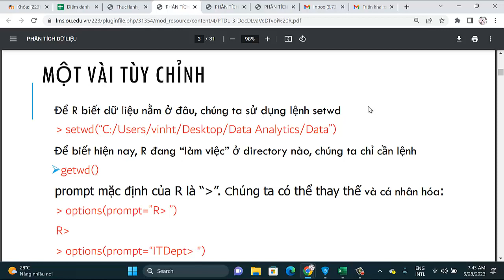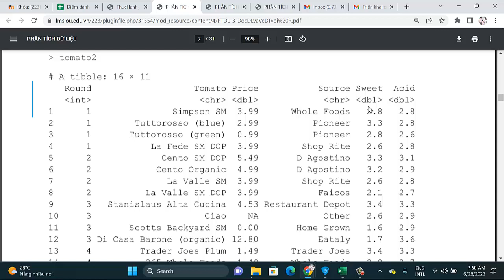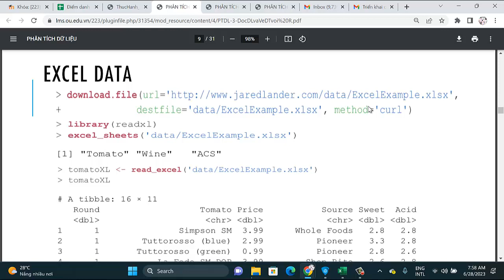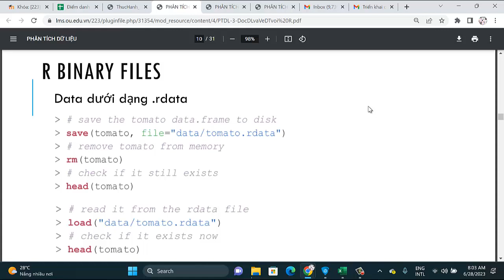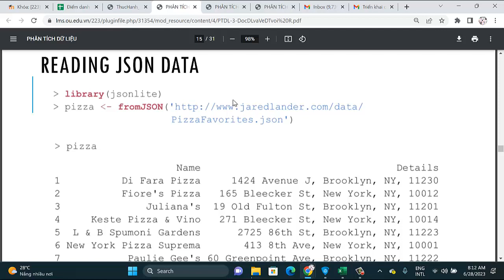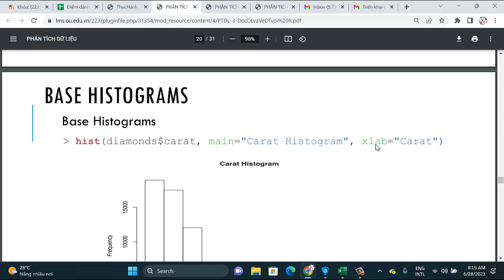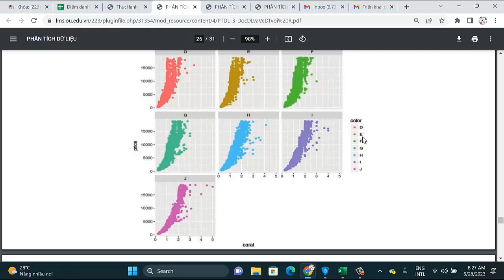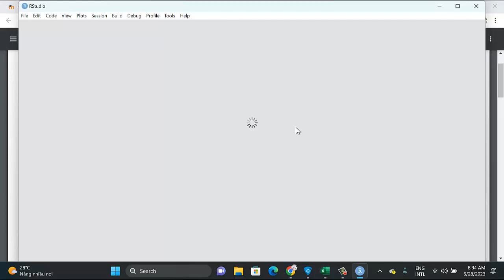Tuần 4, Phân tích dữ liệu